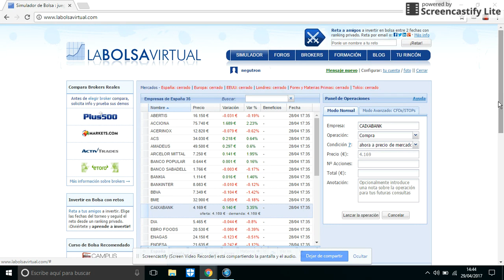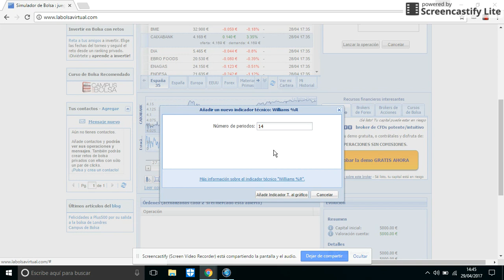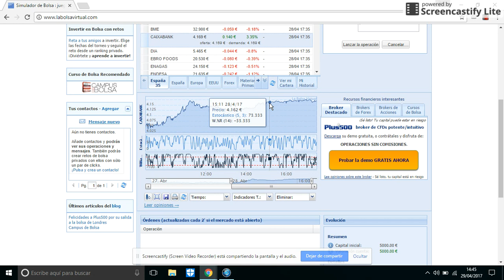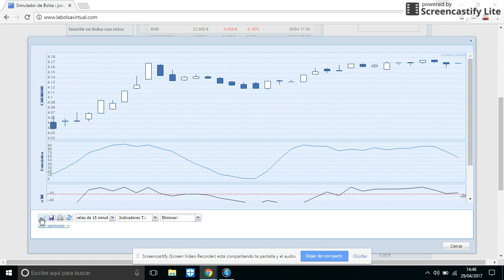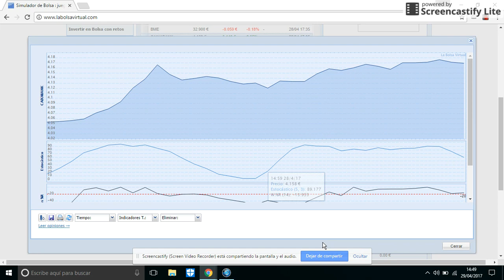Tutorial de Osciladores No tendenciales Williams y Estocastico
Tutorial de Osciladores No tendenciales Williams y Estocastico...Indicadores tecnicos no tendenciales.